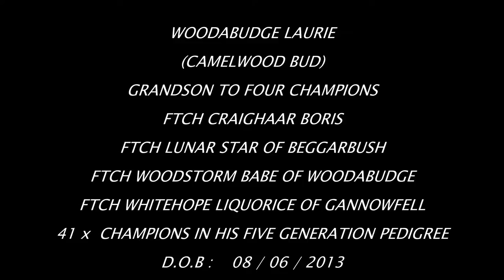WOODABUDGE LAURIE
Camelwood Bud

Available For Stud